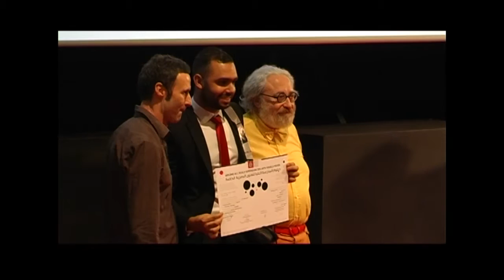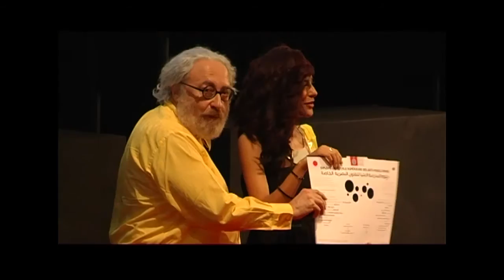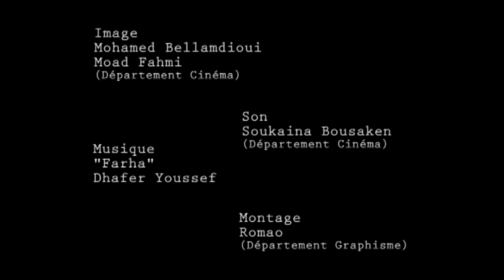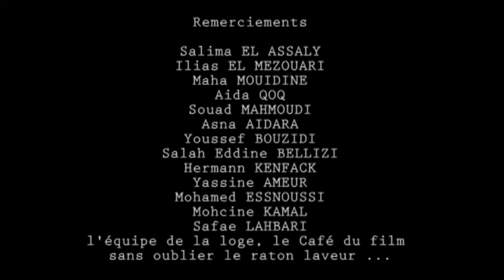Remise des diplômes graphisme 2013 - Promo Malte Martin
Deuxième promotion sortante, département design graphique - media design de l'Esav Marrakech, 28 juin 2013